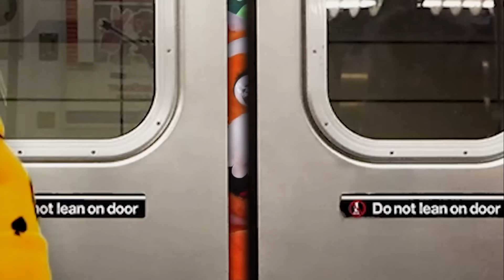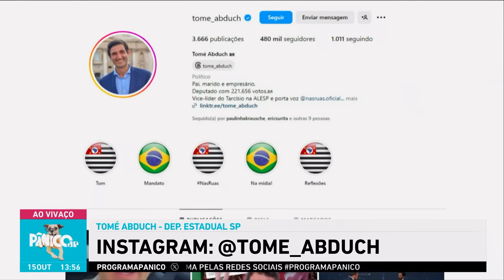TOMÉ ABDUCH DETALHA RACHA ENTRE MARÇAL E BOLSONARO E DETONA CRIMINALIDADE NO BRASIL; VEJA A ÍNTEGRA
Olha o programa desta terça (15) com o deputado estadual que não tem vergonha de arregaçar as mangas para batalhar na terra, ar e até Mar(inho) e tornar esse mundo mais justo. Quando Tomé Abduch não está endireitando o posicionamento dos rivais políticos, ele lidera o movimento Nas Ruas e não cansa de fornecer conteúdo para memes da internet. Será que o estúdio vai virar um octógono com o nosso lutador mais político? (Ou político mais lutador).